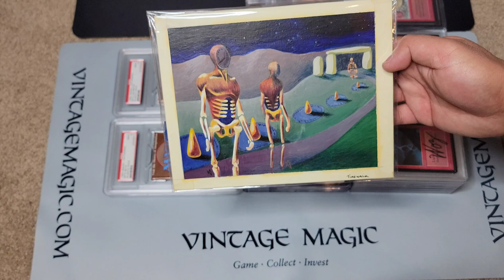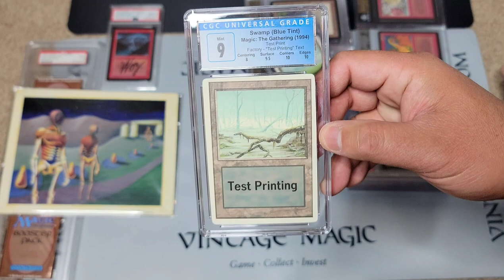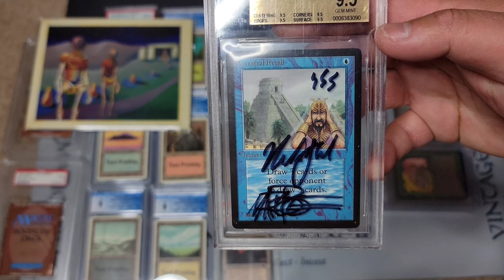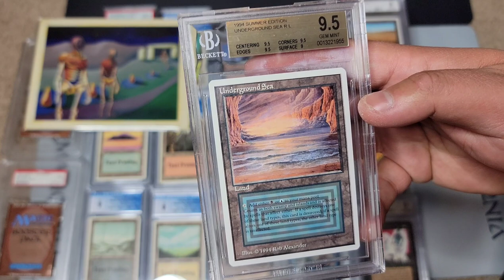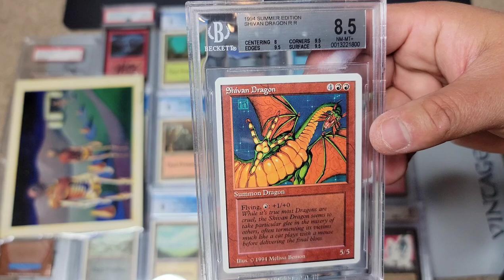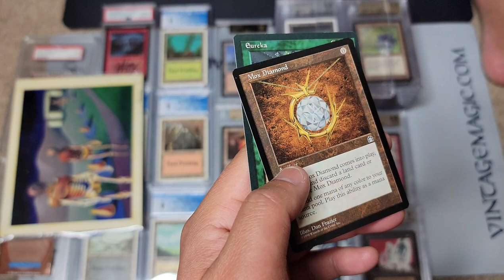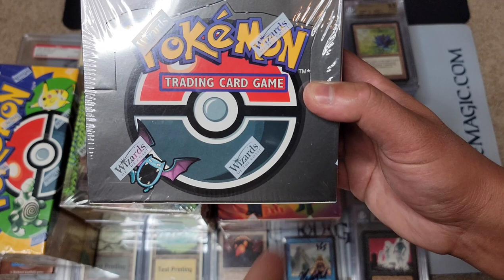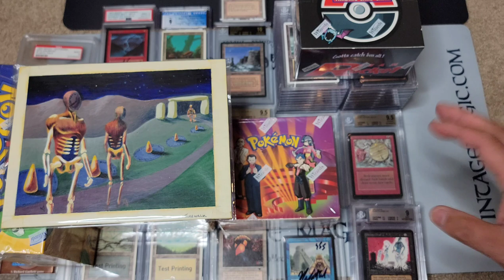$3,000,000++ Vintage Magic Artwork/Artist Proofs/Cards @ eBay Culture Collision 2022 BOOTH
In this video, I showcase items currently on eBay right now for Culture Collision Trade Show in Atlanta, GA from Feb. 25th to 27th, 2022.

Bid to win, auctions will END SOON!!!  NOTE: Not all items in video are on eBay auction, but most items will be on display at the show.

5 Characteristics of MTG Investing Series with my friend Philip from Hawaii ►